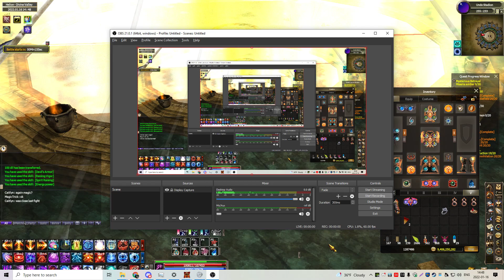Global Dekaron Helion Server Segnale pvp Black Wizzard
Dekaron Some pt pvp enjoy :)